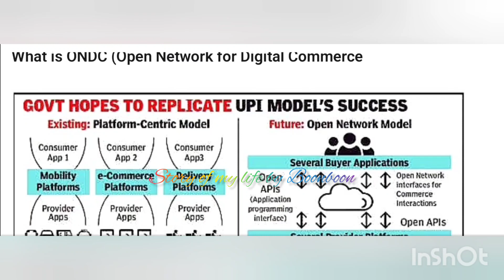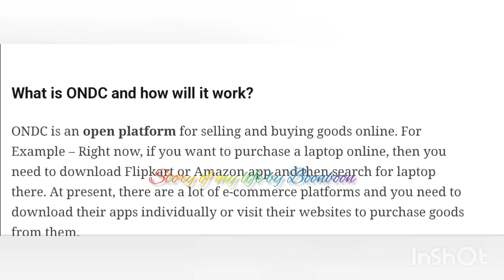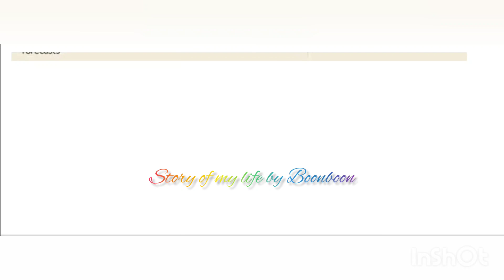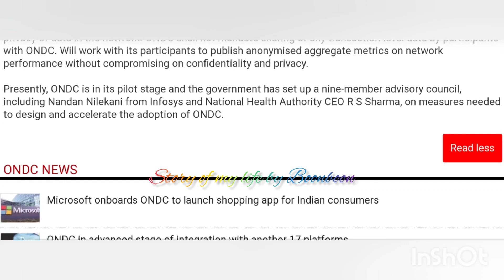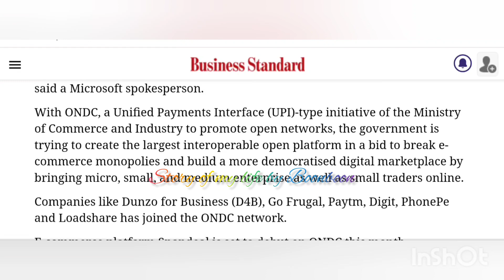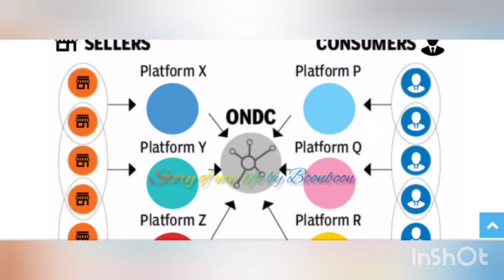What is ONDC | Features Of Open Network For Digital Commerce | ONDC eCommerce In Details